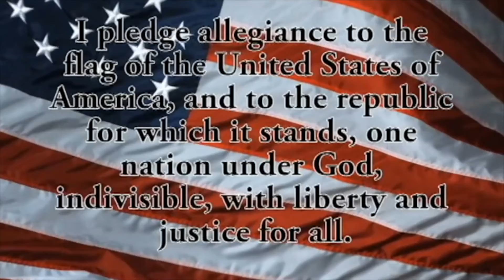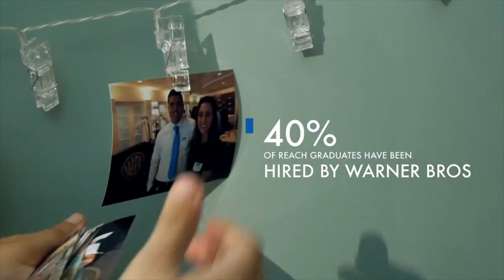BHS-TV Morning Announcements 2018-2019 #46